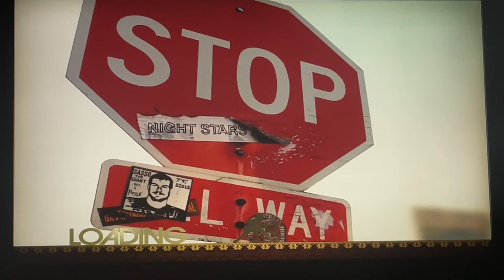103. Rock Band 2: Train Kept A Rollin' (Original Version) (Expert Guitar)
The last setlist song from Guitar Hero: Aerosmith before we dive into the bonus songs from that game. Again, tough to FC because of the 5 guitar solos.

Me performing Train Kept A Rollin' on Expert Guitar. (2nd Time)